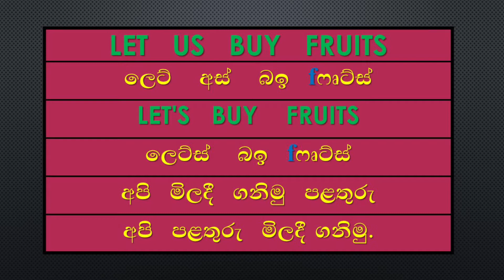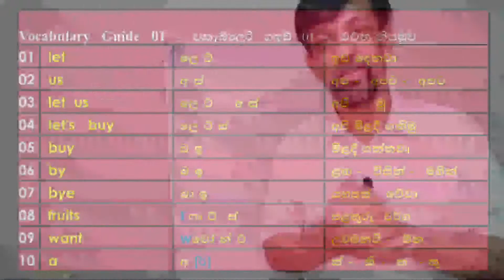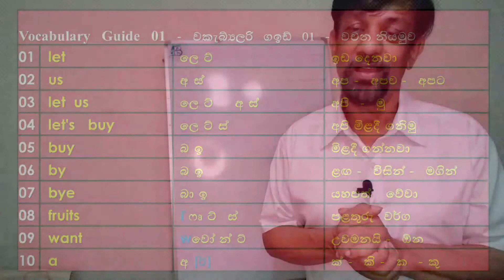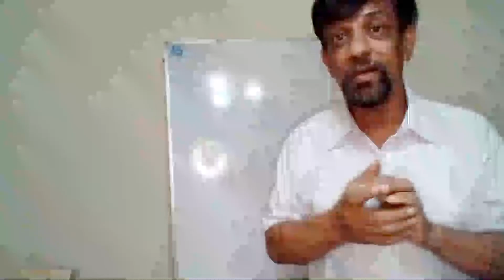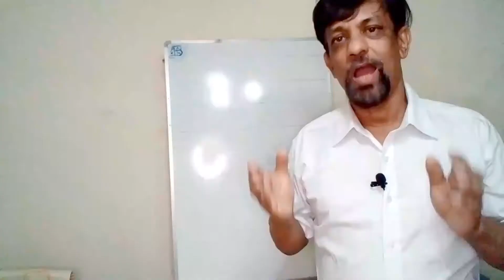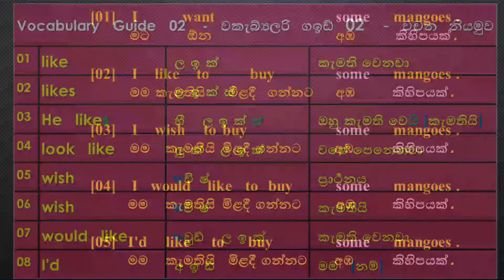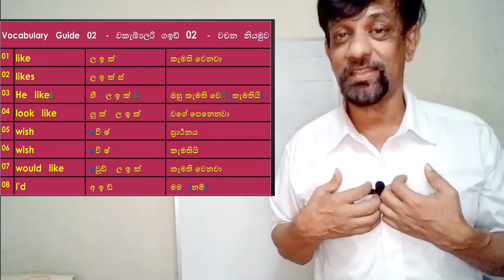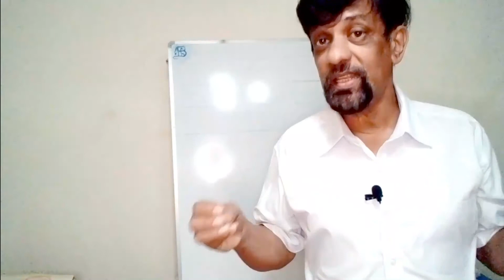Spoken English | Buying Fruits | Dr. Ravindranath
Speak English fast and easy.

This lesson helps you improve your spoken English skills and useful when you are buying fruits or other goods at a market.

As always your efforts in practicing speech combined with skillful guidance from Ravindranath English Academy  can help you to become fluent in English soon.